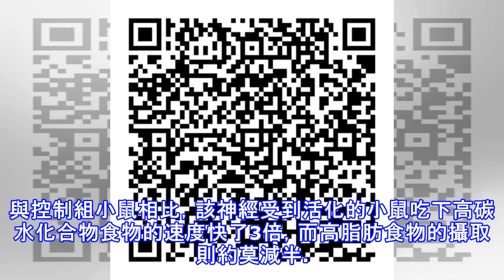壓力讓你抗拒不了碳水化合物的誘惑？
常常發現自己在面對披薩、巧克力等美食時，經常難以抗拒誘惑嗎？這可能不完全是你的錯。根據《Cell Reports》日前刊登日本國家生理科學研究所( National Institute for Physiological Sciences)的最新發表，研究團隊發現，與壓力相關的神經活化反應，可能增加個體對於碳水化合物(carbohydrates)食物的渴望。 研究中，作者利用小鼠作為動物模式進行實驗，結果發現，一種已知與社會壓力應對有關的神經如果活化，便會增加小鼠對於碳水化合物的食慾。與控制組小鼠相比，該神經受到活化的小鼠吃下高碳水化合物食物的速度快了3倍，而高脂肪食物的攝取則約莫減半。 作者...